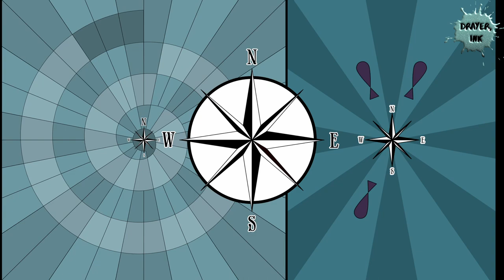Playtesting Bubble Net - the very first play-test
One of our newest game designs is Bubble Net, a meditative abstract strategic game about herding fish into a spiral of bubbles so you and your pod of fellow humpback whales can feast on them.

Players each have a board, placing one bubble in the spiral and moving their two helper whales around, trying to herd the fish towards the centre and anticipate where they might make a break for freedom. The game ends when the first player is out of fish. The player whose pod consumes the most fish by the end of the game is the winner.

In this video, I assemble the prototype then give you a quick overview of the gameplay.

Photos and video - Cat and George Drayer

K. KOSMA/ROYAL SOCIETY OPEN SCIENCE 2019